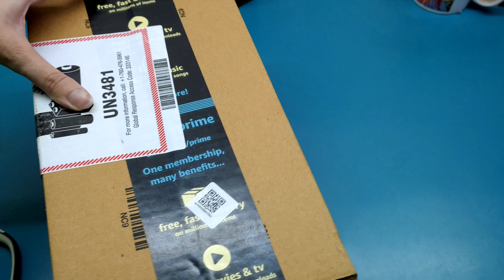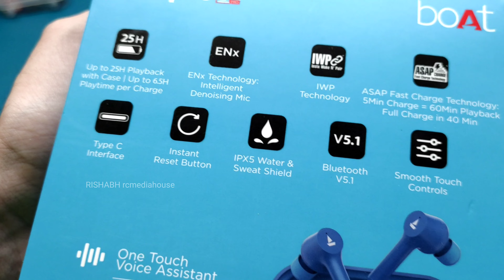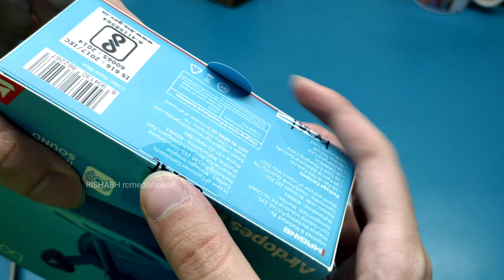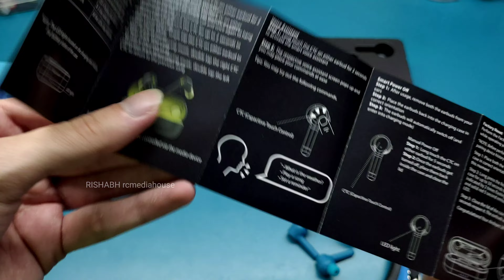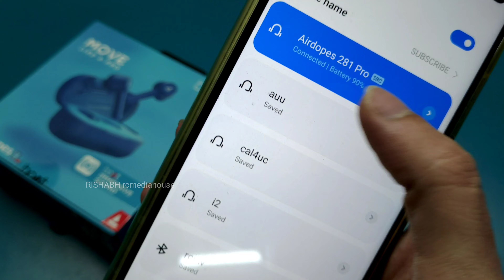boAt Airdopes 281 Pro unboxing & Review | Best TWS Earbuds under 2000 rs ?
boAt Airdopes 281 Pro unboxing & Review | Best TWS Earbuds under 2000 rs ? | Rishabh Chatterjee in hindi 4K video

Link to buy

Fire TV Stick HD 2021